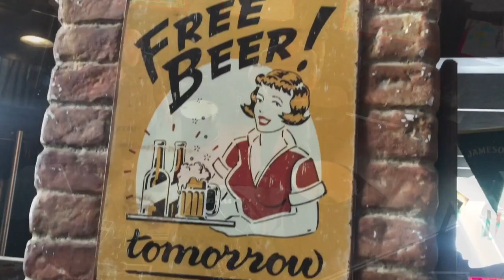THE PRIZE Live @ Kerry's Pub | Clermont-Ferrand (FR)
The songs you hear in this video :
- Backstreet Chronicles
- Fence of Life

Line up :
Maggy Luyten - Vocals
Christophe Godin - Guitars
Ivan Rougny - Bass
Aurel Ouzoulias - Drums